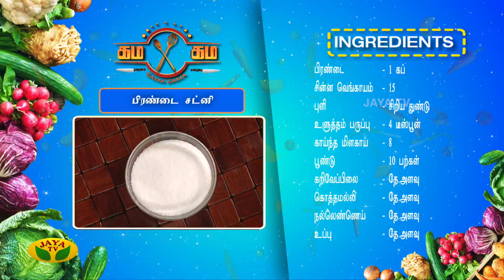பிரண்டை சட்னி செய்வது எப்படி? | Gama Gama Samayal | Kaalai Malar | JayaTv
Category Entertainment